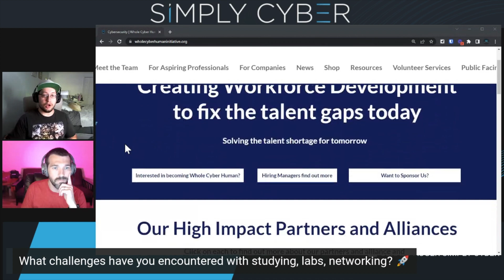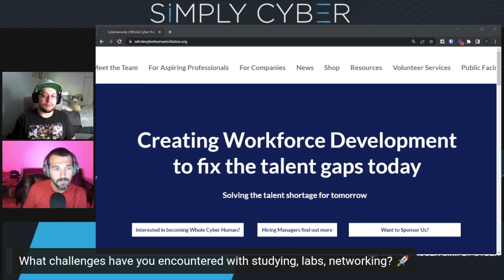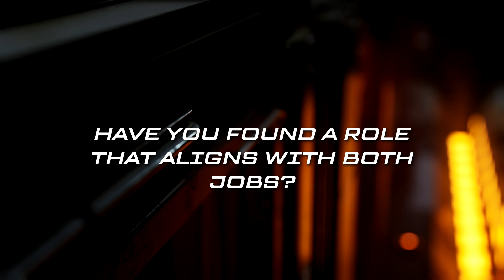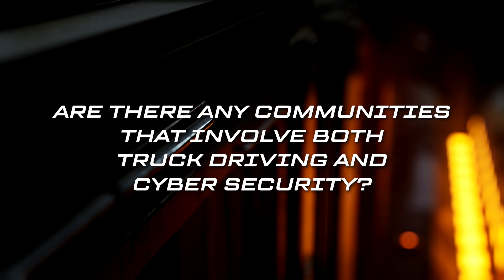How Truck Drivers Can Pivot Into Cybersecurity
Yearn to be home after a normal 9-5 day or even Work From Home in cybersecurity and break the grind of Truck Driving?

How do you do it though with all life's demands?

In this video, we interview Aaron Katz-Gager, career 18 wheel truck driver that is making the shift to cybersecurity.

How he's doing it,
What lessons learned he has picked up
What roles take advantage of skills truck drivers exercise daily

Connwxt w Aaron!

Join the Simply Cyber Discord server to engage and network with an inclusive community - SimplyCyber.io/Discord